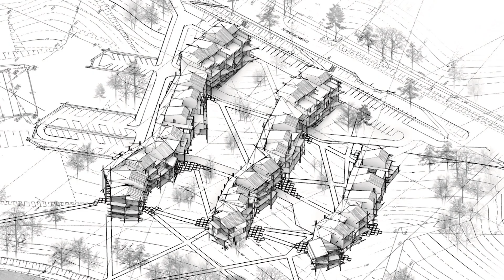Nowe mieszkania i park zabaw wodnych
Kamiennogórski magistrat planuje zorganizowanie kąpieliska wraz z parkiem zabaw wodnych nad zalewem oraz budowę nowych mieszkań w Kamiennej Górze